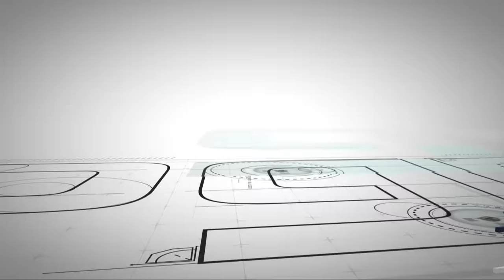Jorge Lorenzo's top 3 battles!